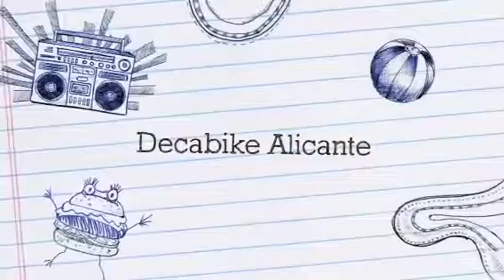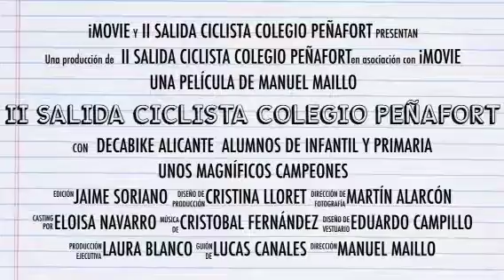DECABIKE 2013 ALICANTE COLEGIO PEÑAFORT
II Salida en bicicleta alumnos, familiares y profesores del Colegio Peñafort.
Camí de la Sendera 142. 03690 - San Vicente del Raspeig - Alicante.
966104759